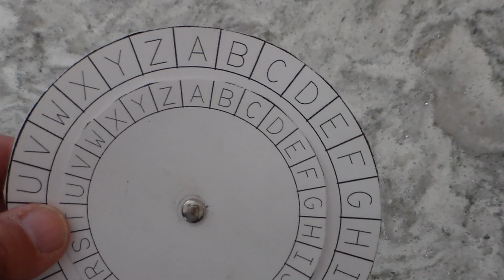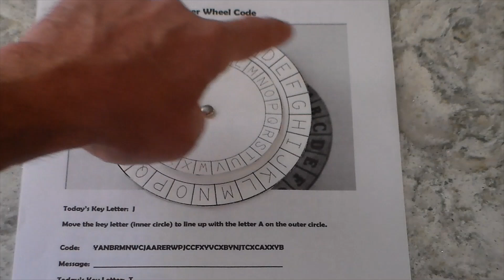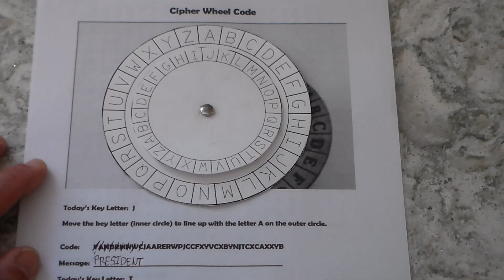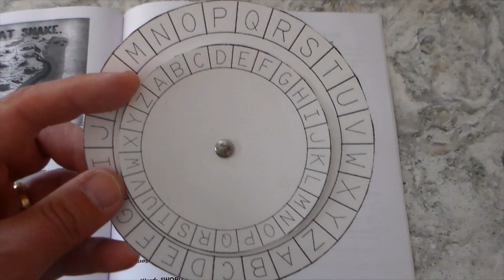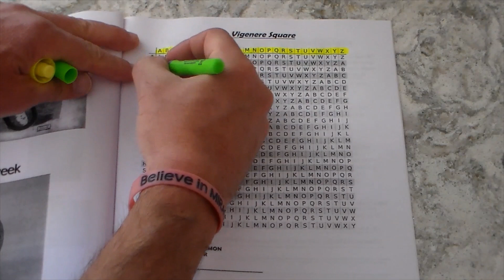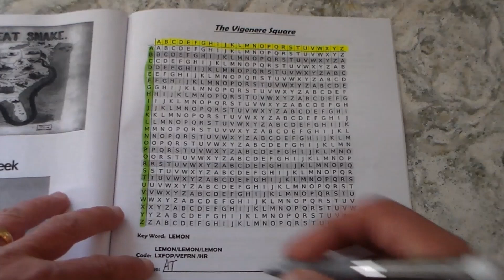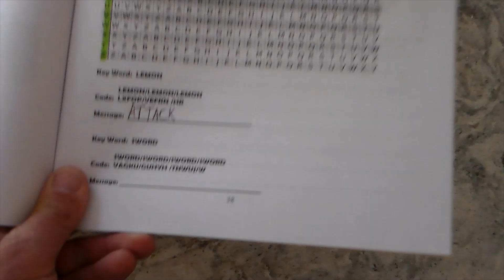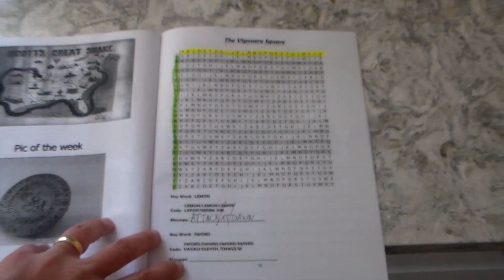Civil War Codes and Ciphers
An explanation of Civil War codes and a demonstration of how they were used.